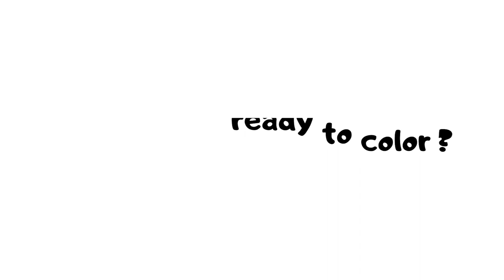SCHOOL BUS Drawing, Coloring and Painting for Kids & Toddlers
Hi Friends !

Do you want to learn and know how to draw and color ?
Then you come to the right place. Our channel provide tons of Kids & Toddler Learning Activities by fun kids activity through drawing and coloring to boost your creativity and imagination.
You will find lots of interesting theme and characters to draw and color !

Art and Go